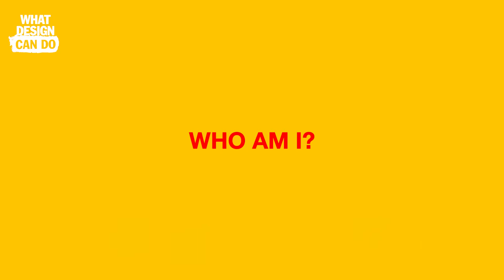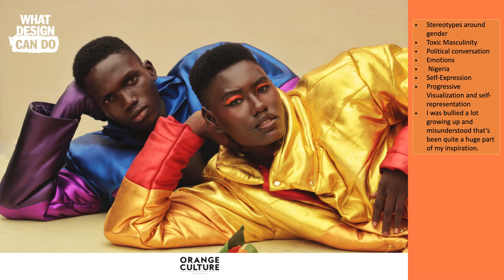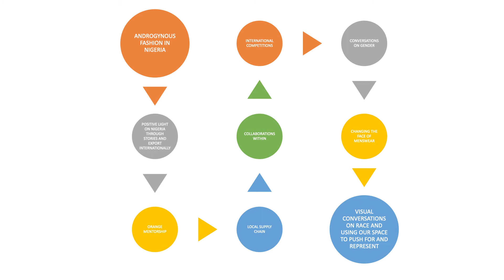How to tailor fashion freedom | Adebayo Oke Lawal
Adebayo Oke-Lawal is a revolutionary fashion designer who challenges gender norms and implements sustainable fashion practices.

From Nigeria, Adebayo launched his fashion brand Orange Culture in 2010. He grew up with a passion for confronting societal norms and has used fashion to combat hyper masculinity, injustice and suppressed expressions of Africanism. Adebayo’s fluid designs are more than a vibrant aesthetic, it’s a style that encourages any and everybody to rock Orange Culture clothes.

Adebayo leads by example in developing sustainable fashion practices, which target community development. From ethically-sourcing all materials from local Nigerian fabric makers, to maintaining a minimal waste manufacturing flow. To nurture a community also means to invest in the youth — with his project “Painting Your Dreams”, Adebayo strives to inspire potential young artists. He is hellbent on creating spaces for future designers to develop the tools and knowledge for them to also make a mark on this world.

What Design Can Do Live
What Design Can Do organises annual conferences on design and innovation in different cities across the world. With a shot of positivity we facilitate unique exchanges through an international line-up of visionary speakers and interactive workshops.

Each WDCD Live event is a bee hive of change makers from a multi-disciplinary background, where connections are made and a cross pollination of ideas take place. From makers to marketeers, designers to diplomats, activists to architects, and more.